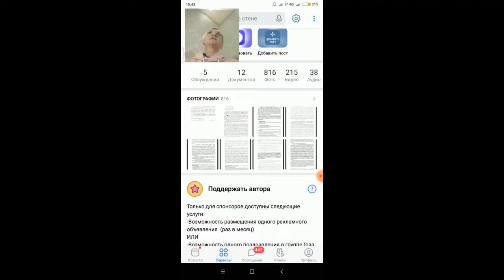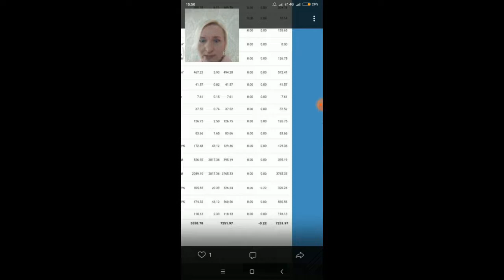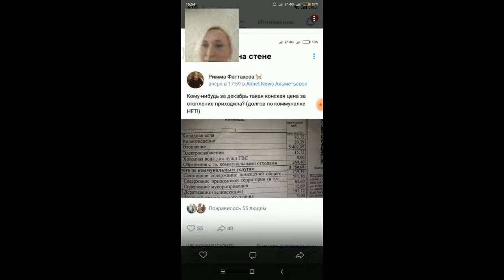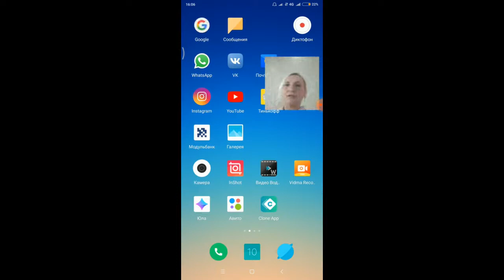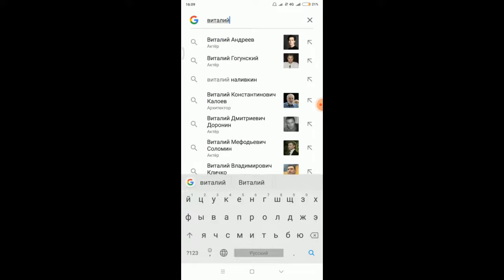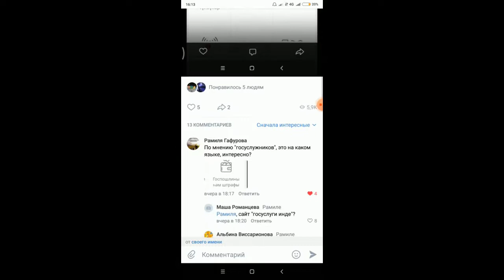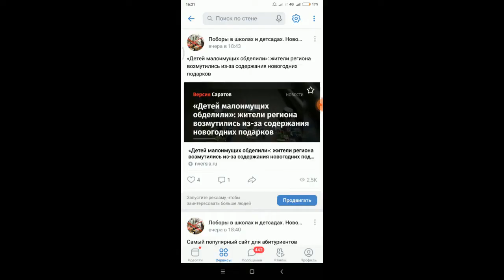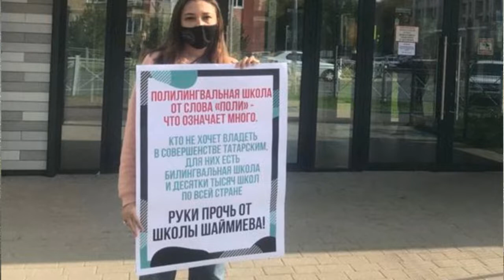Поборы в школах и детсадах| новости Татарстана| Закрываем группу ВК "Поборы"? Выпуск 1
Принимаем новости по Татарстану
Родной русский язык
Группа В контакте "Поборы в школах и детсадах. Новости мира"
Администратор группы "Поборы" и ее блог
Матвееве Екатерина и ее мопс
Обзор новостей, комментариев и вопросов в группе ВК
Горячая линия по поборам и нарушениям в сфере образования по Татарстану
Блог Матвеевой Екатерины, администратора группы ВК "Поборы в школах и детсадах. Новости мира" на Ютуб